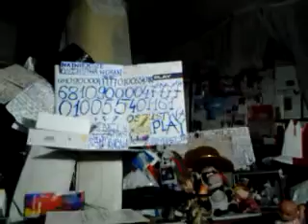video 2017 02 01 22 35 33